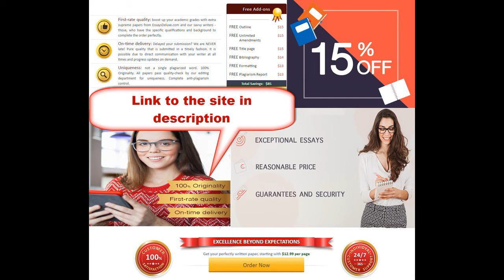pro gun control persuasive essay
persuasive essays on gun control
anti gun control persuasive essay